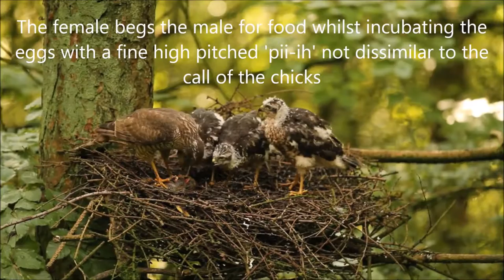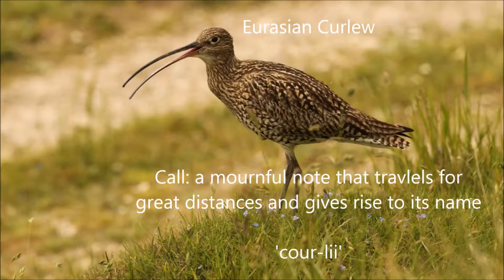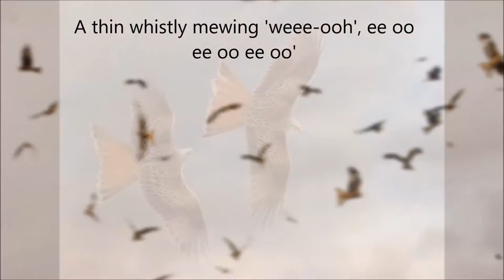Sounds of the Yorkshire Wolds: How to Recognise Birds by Song | My Wildlife Hacks | Robert E Fuller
Watch this video featuring my paintings and learn how to recognise birds on the wolds by their song. I've broken down the sounds of species that you regularly get on the Yorkshire Wolds so that you can learn how to identify birds from their calls whilst out walking on the Wolds.

Learning to identify birds

As a wildlife artist I spend most of my waking hours listening and watching birds in the wild and I can tell the difference between a chaffinch and a reed warbler with my eyes closed. But not many people have had the opportunity to learn. So I've put this video together combining my paintings with the sounds these birds make so that next time you are out in the countryside you can recognise which bird is making which tweet.